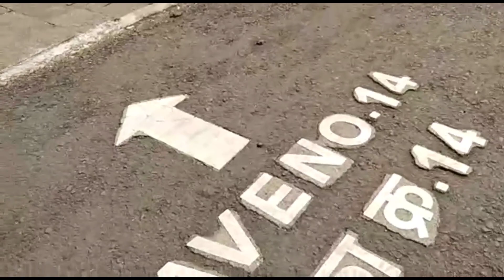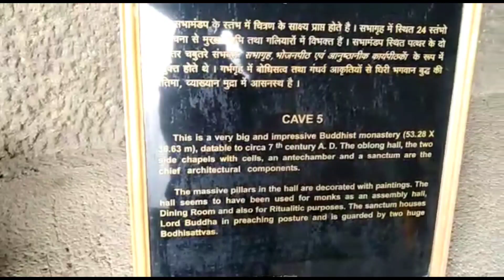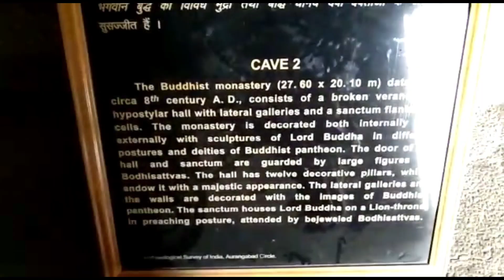INSIDE THE CAVES OF ELLORA||(part-2)||@(aliya siddiqui vlogs)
Ellora caves are among the earliest Buddhist architectures. The Ajanta – Ellora caves have evolved during the period 2nd century BC to 6th Century AD. The paintings and sculptures of Ajanta and Ellora caves are  UNESCO World Heritage Sites since 1983 and are considered masterpieces of Buddhist religious art that have had a great influence in the development of art in India.
This article aims to discuss the facts about Ajanta and Ellora caves that hold relevance for the IAS exam.
Aspirants might encounter questions on Ajanta caves and Ellora Caves under Art and Culture section in UPSC Prelims, and about its architecture in the Mains.
Additionally, candidates can check the links provided below to assist their exam preparation –

NCERT Notes: Art Of Indus Valley CivilisationNCERT Notes: Temple ArchitectureArt and Culture During the Delhi Sultanate PeriodNCERT Notes: Indo-Islamic ArchitectureDravidian Architecture In IndiaArt & Culture of Gupta EmpireNCERT Notes: Post-Mauryan Trends in Indian Art NCERT Notes: Pallava Dynasty – Art And ArchitectureNCERT Notes: Mauryan Empire: Art & ArchitectureMahabalipuram: An Architectural Extravaganza

Ajanta Caves

Ajanta caves are located in the Sahyadri ranges (Western Ghats). These are a series of rock-cut caves on Waghora river near Aurangabad in Maharashtra.

There are a total of 29 buddhist caves in Ajanta of which 4 were used as Chaitya or prayer halls while 25 were used as Viharas or residential caves..

Ajanta Caves are crescent shapes in the form of a gigantic horseshoe.

The caves were developed in the period between 200 B.C. to 650 A.D.

Ajanta Caves encompass both Theravada (Hinayana) and Mahayana Buddhist traditions. (Candidates can read the difference between Hinayana and Mahayana on the linked page.)

The Ajanta caves were inscribed by the Buddhist monks, under the patronage of the Vakataka kings – Harisena being a prominent one, Satavahanas, and Chalukyas.

The Chinese Buddhist travellers Fa-Hien [AD 337 – AD 422] who visited India during the reign of Chandragupta II and Hiuen Tsang [602 CE – 664 CE] came during the reign of emperor Harshavardhana mentions in their travel accounts about the Ajanta caves.

Paintings in Ajanta Caves are generally themed around Buddhism – the life of Buddha and Jataka stories. The figures carved in Ajanta caves were done using fresco painting. The outlines of the paintings were done in red colour. The absence of blue colour in the paintings is one of the striking features.

Aspirants can check out the related links given below to do comprehensive preparation of upcoming exams –

Buddhism – Definition, Origins, TeachingsTeachings of BuddhaList of Buddhist Councils and Buddhist TextsHarshavardhana – Empire of HarshaSanchi Stupa and Lion CapitalMauryan Empire (322 BCE -185 BCE)Satavahana Dynasty – Facts about Satavahana EmpireList of Important Foreign Envoys Who Visited Ancient IndiaMadhubani Paintings for UPSCTanjore Paintings: Facts and DetailsPrehistoric Rock Paintings Ancient HistoryMural Painting Tradition – After AjantaMiniature PaintingTribal Paintings of India

Ellora Caves

It is located nearly 100 Kms away from Ajanta caves in the Sahyadri range of Maharashtra.

The temples and monasteries extending over more than 2 km, were dug side by side in the wall of a high basalt cliff.  The structures were excavated out of the vertical face of the Charanandri hills.

Ellora Caves are one of the largest rock-cut Hindu temple cave complexes in the world.

Ellora caves are a group of 100 caves at the site of which 34 caves are open to the public. 17 caves out of these 34 are themed around Hinduism, 12 caves depict the themes of Buddhist and 5 caves are of Jain faith.

The set of caves in Ellora were developed during the period between the 5th century and 11th century A.D. by various guilds from Vidarbha, Karnataka and Tamil Nadu.

Ellora caves are newer as compared to Ajanta caves. The chronology of constructions is as follows – 550 AD to 600 AD – Hindu Phase, 600 AD to 730 AD – Buddhist Phase, and 730 AD to 950 AD – Hindu and Jain Phase.

The most remarkable of the Ellora cave temples is Kailasa Temple (Kailasanatha; cave 16),  It features the largest single monolithic rock excavation in the world. It is named for the mountain in the Kailasa Range of the Himalayas where the Hindu god Shiva resides.